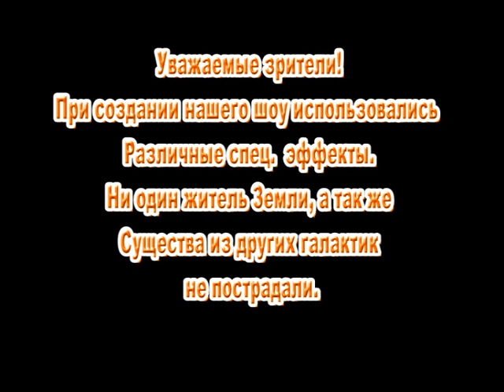Финальное шоу конкурса талантов Мисс и Мистер Кондопога 2015